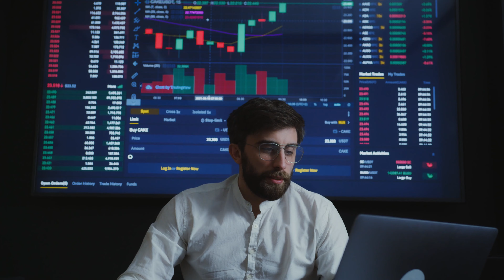Cách Kiếm Tiền Online Hiệu Quả Kiếm 10.000$+/ tháng Với Affiliate Marketing Nhanh Nhất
Con đường kiếm 50 triệu - 100 triệu/tháng ngay tại nhà từ affiliate marketing

👇Tham gia cộng đồng kiếm tiền online của Nguyên tại đây